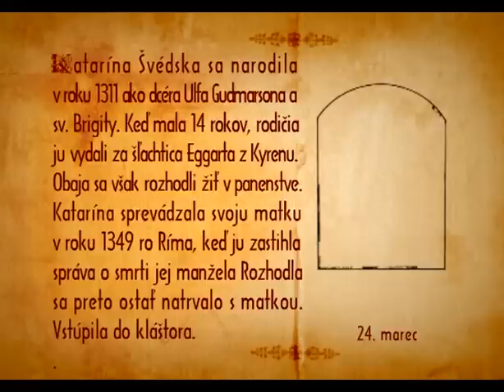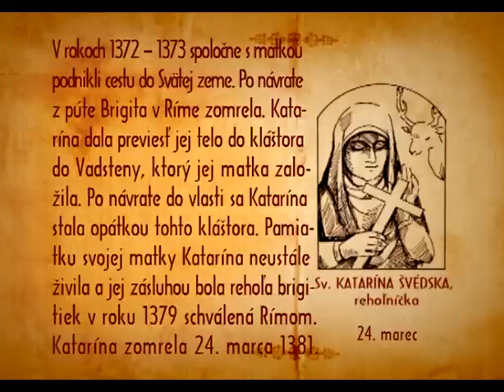Svätá Katarína Švédska, rehoľníčka, 24. marca